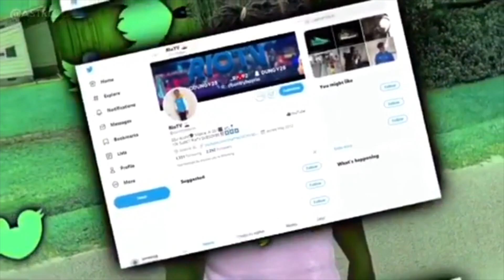LEAVING $10,000 AROUND MY HOOD FRIEND!😱 *LOYALTY TEST PRANK*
IN THIS VIDEO I WOULD BE LEAVING MONEY AROUND MY FRIEND TO SEE IF HE WOULD STEAL FROM ME OR NOT! *LOYALTY TEST*